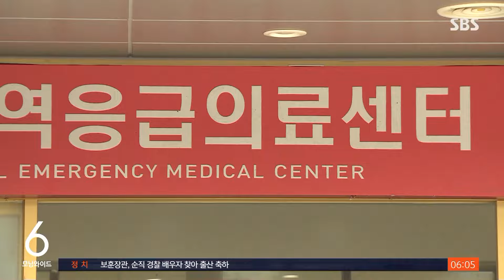[현장] 전임의도 '이탈' 가시화…'3월 위기' 폭풍전야 / SBS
〈앵커〉

전공의들의 떠난 병원을 지키고 있는 의사 중엔 세부 전공을 수련하며 환자들을 돌보고 있는 전임의들이 있습니다. 이 전임의들의 재계약이 이번주 진행되는데 계약을 하지 않겠단 전임의들이 많고, 인턴들도 분위기가 심상치 않아서 3월이 의료 공백의 최대 위기가 될 거란 전망이 나옵니다. 세브란스 병원으로 가봅니다.

한지연 기자, 전임의까지 병원을 떠나는 게 아니냔 우려가 큰데 인턴들도 병원에 오지 않겠단 이들이 많다고요?

〈기자〉

세브란스병원의 경우 새로 올 인턴 중 90% 이상이 임용을 포기할 걸로 보고 있는데요.

다른 대학병원도 신규 인턴 상당수가 기한 내 등록하지 않는 걸로 확인되고 있습니다.

그뿐만이 아닙니다.

2월 말인 이번 주가 전임의 신규 재계약 시즌입니다.

전공의 공백을 메우고 있는 전임의들의 재계약 포기 분위기가 감지되면서 당장 다음 주부터 의료 차질이 더 심각해지는 것 아니냔 우려가 나오는 상황입니다.

〈앵커〉

병원을 지키고 있는 의료인들 중에는 간호사들이 있죠. 이 간호사들을 법적으로 보호할 대책이 나왔네요?

〈기자〉

오늘(27일)부터 전국의 종합병원 병원장이 직접 진료지원 간호사, 이른바 PA 간호사의 업무 범위를 결정하도록 했습니다.

PA 간호사들이 전공의 업무를 강제로 떠맡고 있어서, 이들을 보호하려면 업무 범위를 정확히 해야 한다는 요구가 잇따랐기 때문인데요.

전공의들의 복귀를 압박하는 동시에 진료공백 상황에 대한 환자들의 불안함을 조금이라도 덜기 위한 대응으로 보입니다.

대전에선 심정지 상태로 구급차에 실려간 80대 여성이 전화로 진료 가능한 응급실을 찾다가 53분 만에야 대학 병원에 도착해 숨진 사건이 있었는데요.

빨리 병원을 찾지 못한 건 전공의 이탈과 관련 있는 거 아니냐는 의혹에 보건복지부가 현장 점검을 했지만, 말기암 환자가 연명치료를 거부한 사례라며 전공의 파업과 직접적으로 관련을 짓기 어렵다고 판단했습니다.

(영상취재 : 양두원, 영상편집 : 김진원, 현장진행 : 편찬형)